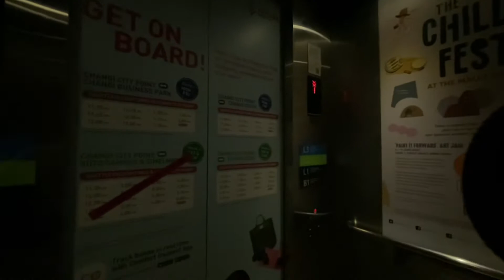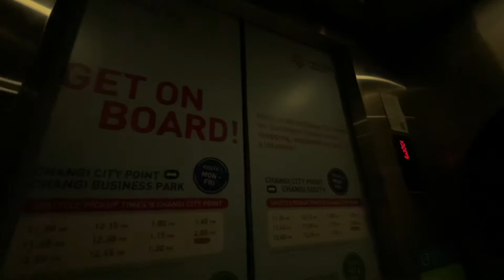KONE Lift at Changi City Point